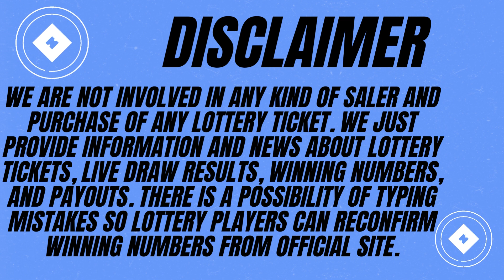Pennsylvania Evening Lottery Draw Results - 19 Mar, 2023 - Pick 2 - Pick 3 - Pick 4 & 5 - Powerball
Today March 19, 2023, Find here uploaded Pennsylvania Lottery Results, Top payouts, and winning numbers for today and past 30 days in this video. These Pennsylvania Lotteries are drawn at day, midday, and morning, evening timings.

The Pennsylvania Lottery live draw results are released in Midday & Day at 07:35 p.m., ET. by The Pennsylvania State Gaming Control board.

Find in this post PICK 2, PICK 3, PICK 4, PICK 5, Cash 5,  Match 6, Treasure Hunt, Powerball, Mega Millions, & Cash4Life live drawing lottery results, jackpot prizes and winning numbers for today March 19, 2023, past 30 days.

1. PA Pick 2 Day Winning Numbers
2. PA Pick 2 Evening Winning  Numbers
3. PA Pick 3 Day Winning Numbers
4. PA Pick 3 Evening Winning Numbers
5. PA Pick 4 Day Winning Numbers
6. PA Pick 4 Evening Winning Numbers
7. PA Pick 5 Day Evening Winning Numbers
8. PA Pick 5 Evening Winning Numbers
9. PA Cash 5 Winning Numbers
10. PA Match 6 Winning Numbers
11. Treasure Hunt Winning Numbers
12. PA Powerball Winning Numbers
13. PA Mega Millions Winning Numbers
14. PA Cash4Life Winning Numbers

Important Note: For getting Quick and fast Pennsylvania Midday lottery live draw results, winning numbers, payouts, and news.